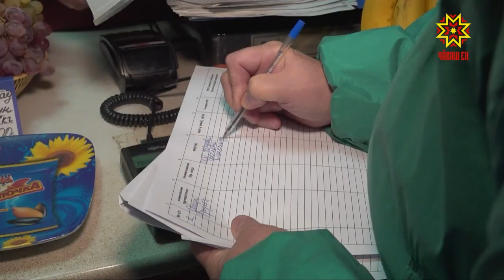В столице Чувашии проходят рейды по выявлению неформальной занятости.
На этот раз комиссия наведалась в один из торговых домов.